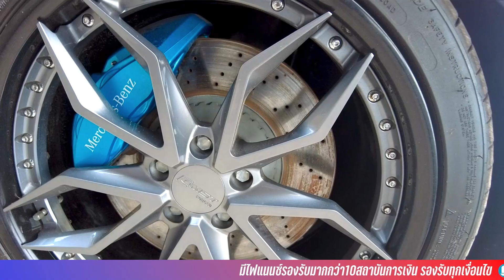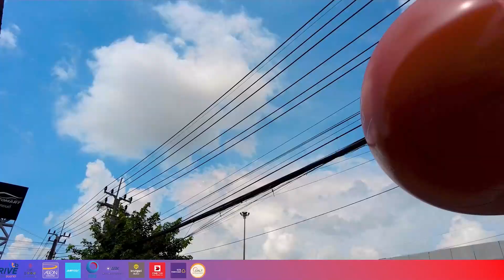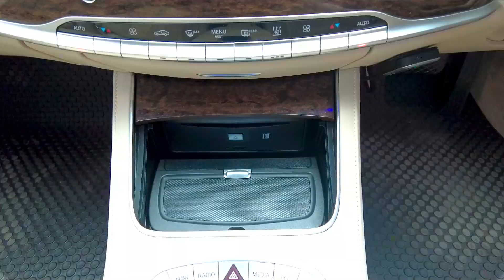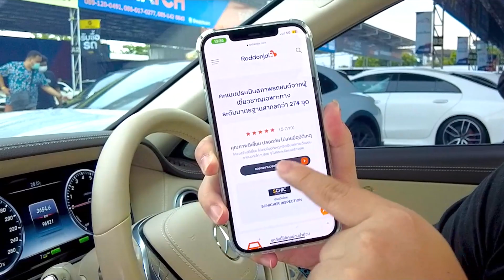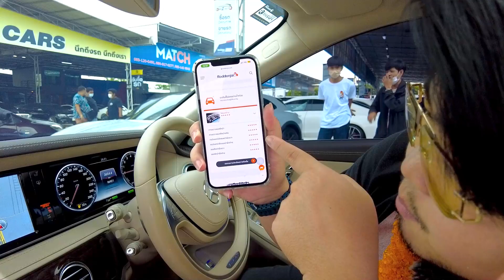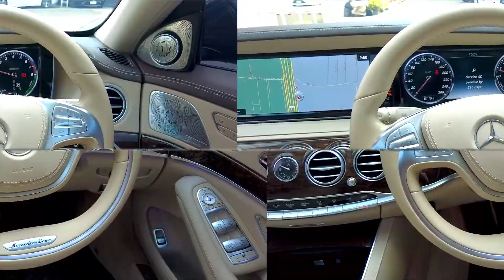คันนี้จะขาย MERCEDES BENZ S500e Exclusive Plug-in Hybrid 2017 หรูขั้นสุด ราคาโดนใจ I ONE2AUTO[EP215]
MERCEDES BENZ S500e Exclusive Plug-in Hybrid ปี : 2017จด23
  ราคา: 2,359,000 บาท  ผ่อน: 3x,xxx บาท/งวด
🚗one2auto
⏰เวลาทำการ  09:00​​​ - 18:00​

🔎one2auto